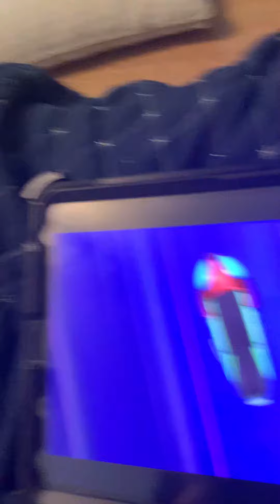We’re going to space